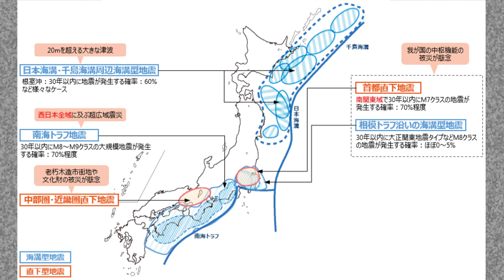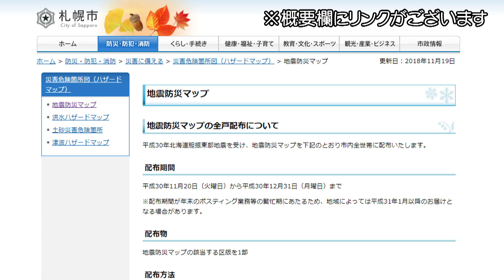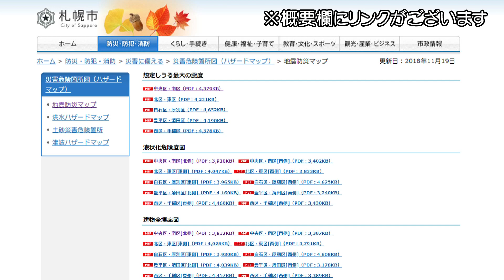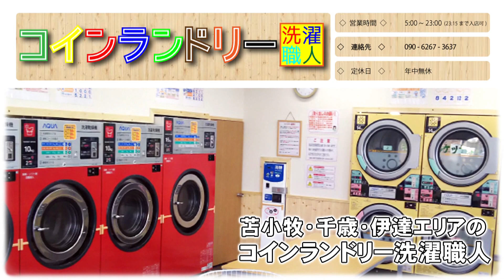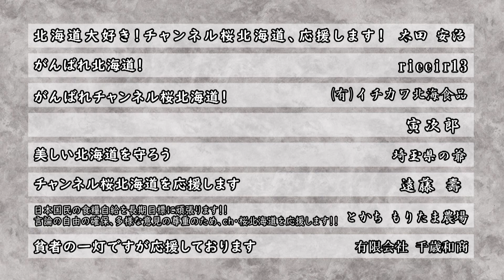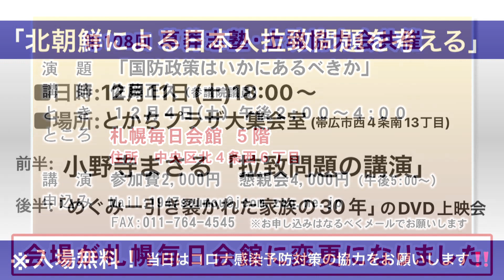【ch桜北海道】[保存版]動画で学ぶ北海道の実践的防災情報「札幌編」[R3/11/30]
キャスター：大泉 大（タイセイ株式会社常務取締役）
　　　　　　大沢 一華（キャスター）
ゲ　ス　ト：藤木 慎（防災コンサルタント「BOSAI歩きニスト」）

■特集　動画で学ぶ北海道の実践的防災情報「札幌編」→01:56

◇札幌市災害危険個所図（ハザードマップ）